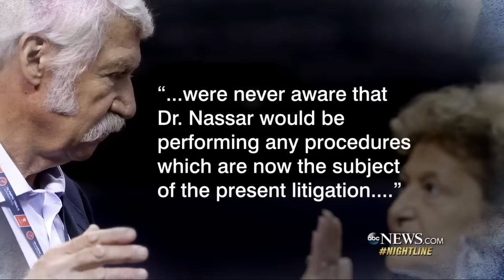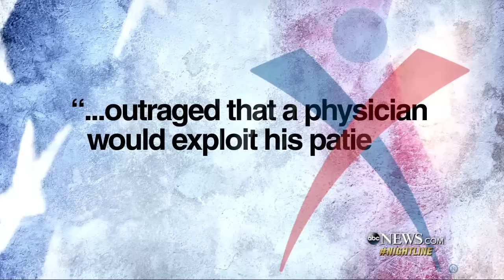Female gymnasts accuse Michigan doctor of molesting them during treatment | ABC News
Several women came forward after Dr. Larry Nassar faced sexual misconduct and child porn charges unrelated to his work with athletes.